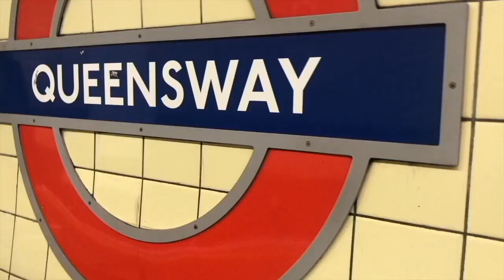My experience with Adult ADHD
YoungMinds
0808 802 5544 (parent helpline)